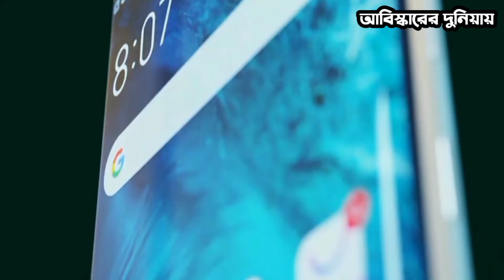বিশ্বের সবচেয়ে সেরা ৫টি মোবাইল কোম্পানি || Best Mobile Brands in The World 2024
বিশ্বের সবচেয়ে সেরা ৫টি মোবাইল কোম্পানি | Best
Mobile Brands in The World 2024

Anti-Piracy Warning:

This content is copyrighted to Abiskarer Duniyai. Legal action will be taken against those who violate the copyright of the following material presented.